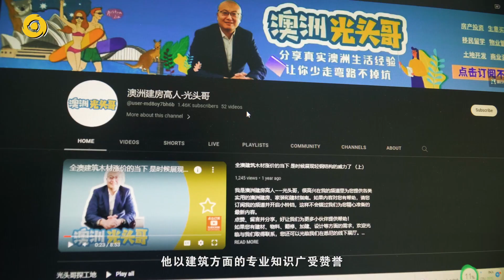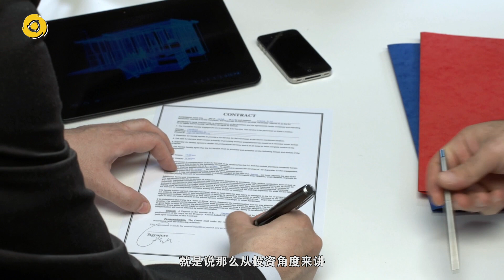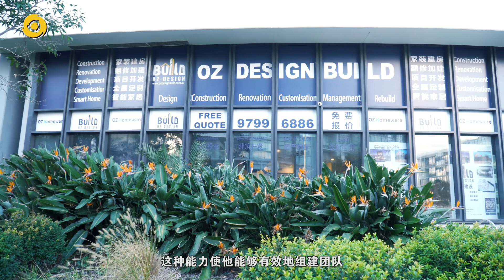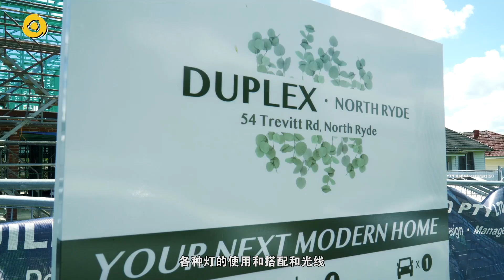河南人在澳洲 第六集 建筑大神 悉尼光头哥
河南人在澳洲
系列片第六集
建筑大神 悉尼光头哥